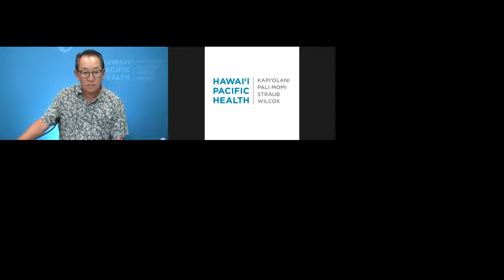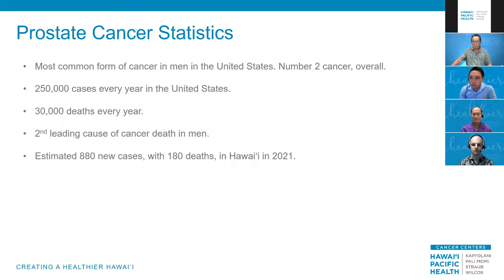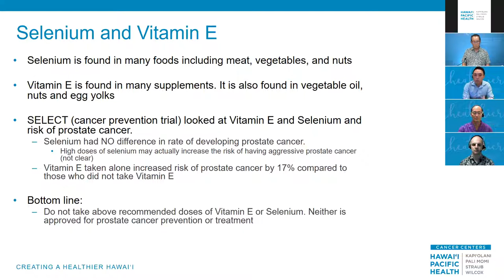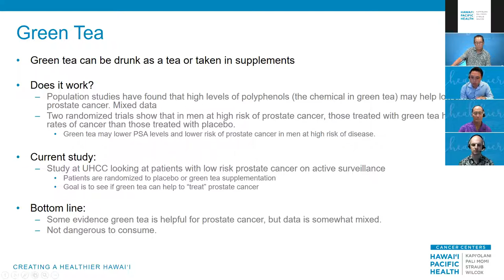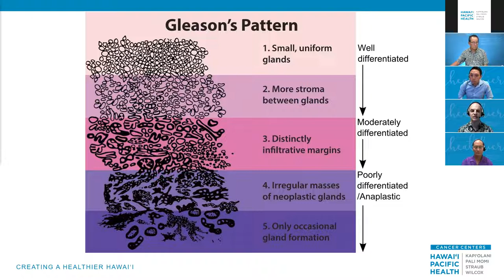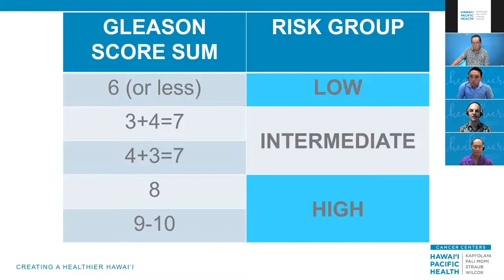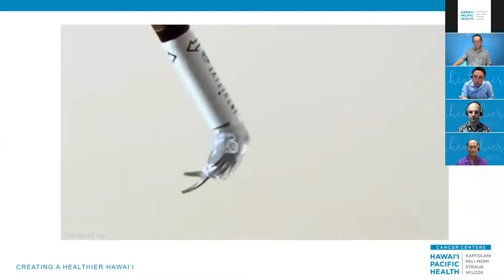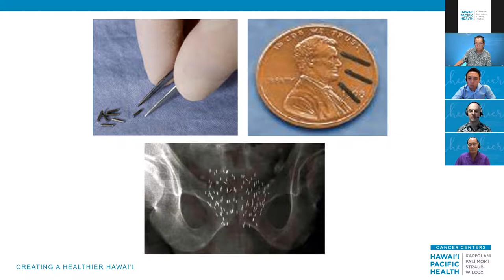We're Here to Keep You Healthier: Prostate Cancer Care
In this Prostate Cancer Webinar, specialists from Hawaii Pacific Health and our partners help guide you and your family in the right direction by providing details on health screenings and background on groundbreaking research and treatments available. We also provide an overview of our comprehensive approach to cancer care that supports patients from diagnosis through treatment.